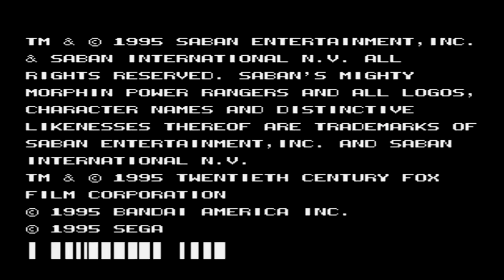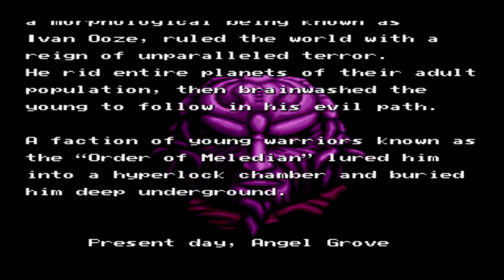[Sega Genesis] Walkthrough - Mighty Morphin Power Rangers - The Movie Part 1